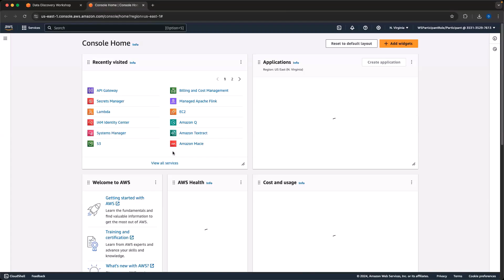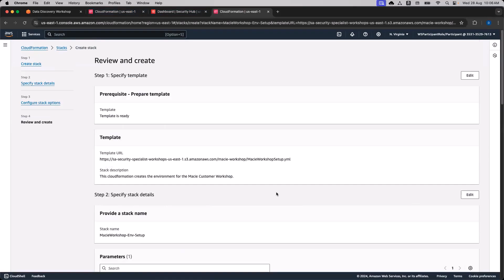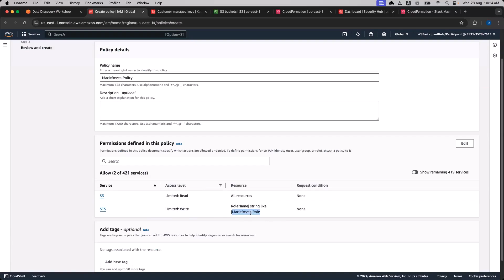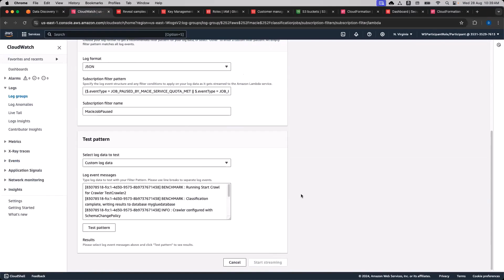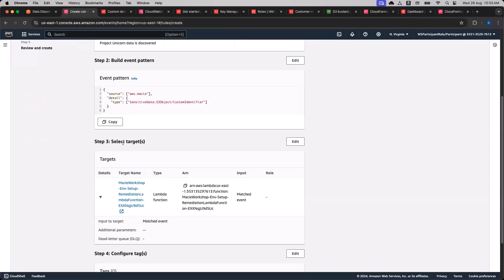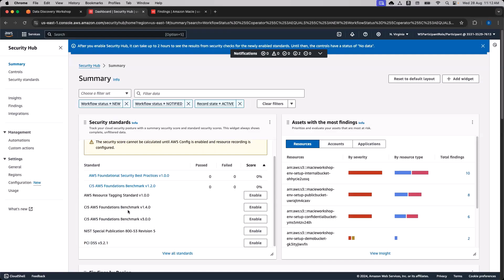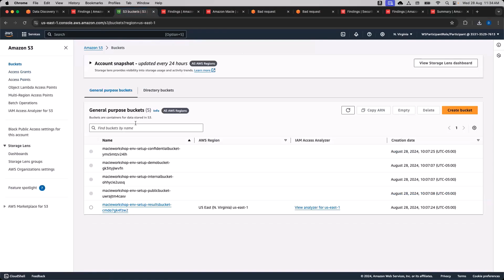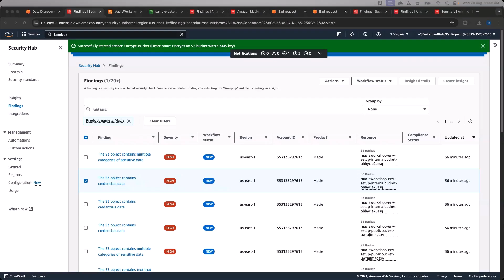Data Discovery Workshop - Data Discovery Activation Day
Workshop de Macie

Speaker: David Zuluaga